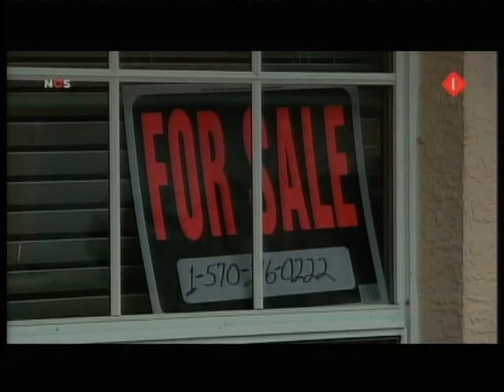FLORIDA REPO-MEN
A newsitem about repo-men in Florida.

Non-Commercial, Educational Use Only.
Subtitles In Progress.